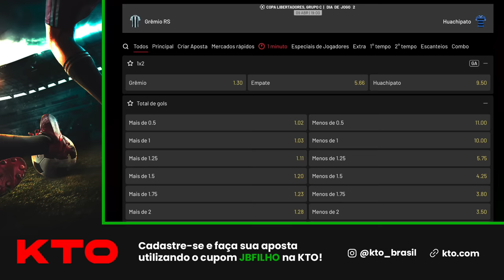🔵 RODRIGO CAIO E YERRY MINA, AS DUAS NEGOCIAÇÕES DO GRÊMIO COM ESTES ZAGUEIROS